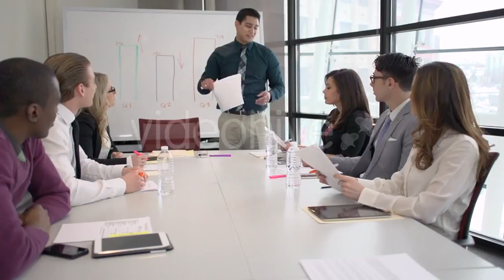Sporty Slender Friend Chatting - (lifestyle) | Stock Footage Mega Pack +40 items